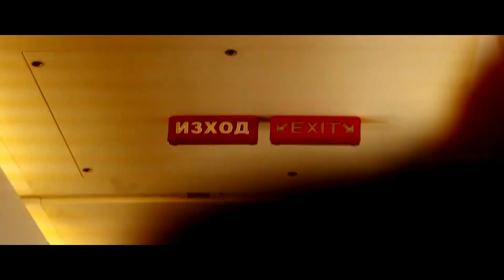SHAG - NOCNY TON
✖Album - 2016
✖Title - NOCNY TON

✖Instrumental - glxy - promise
✖Mix/Mastering - Rotaz
✖Realizacja nagrań - Studio kanciapa